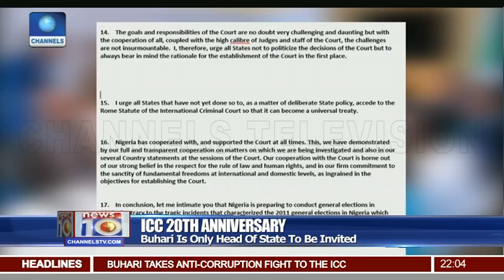Buhari Addresses ICC, Assures ICC Of Free And Fair Elections In 2019 Pt.1 |News@10| 17/07/18